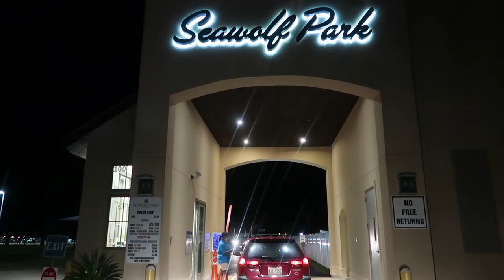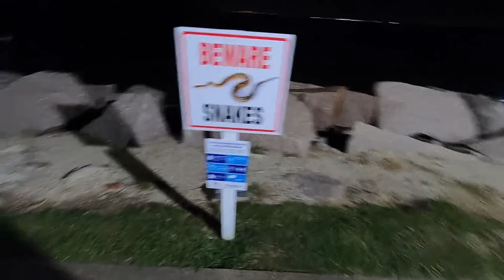NIGHT FISHING AT GALVESTON SEAWOLF PARK: SPECKLED TROUT LATR NIGHT BITE (3AM)